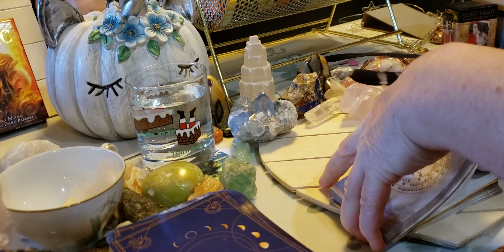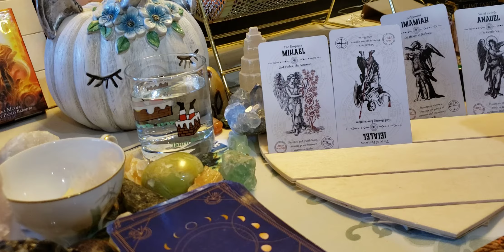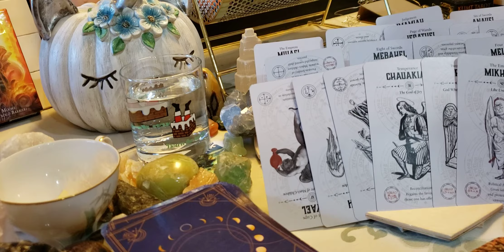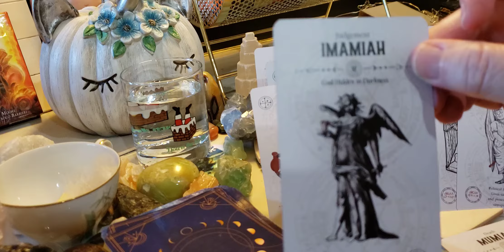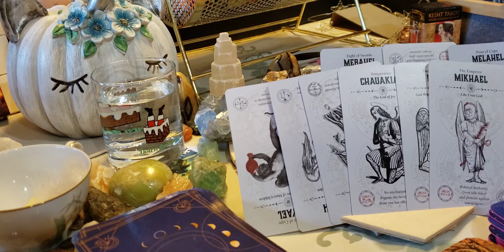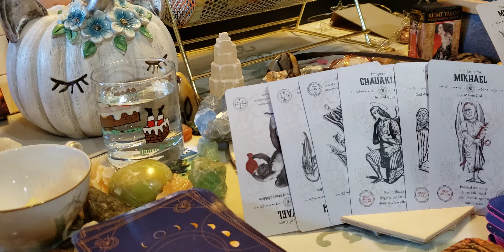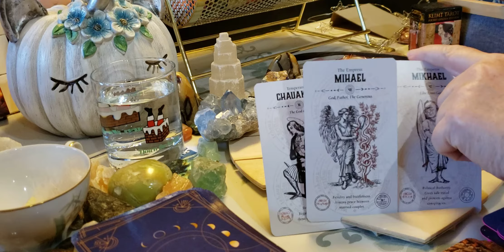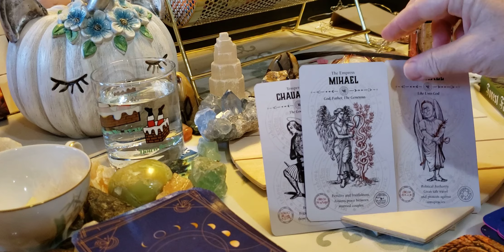Sagittarius ♐ 🏹 Going the long haul with your partner.